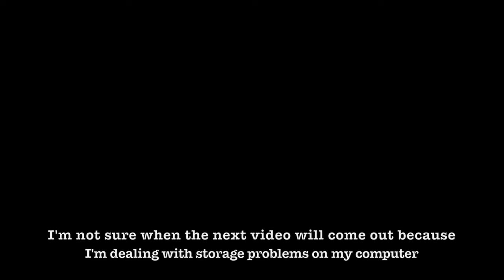Yakima-Pasco Local Freight In Toppenish, WA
As I was driving out of Yakima I heard over my Scanner that a BNSF Local got premission to proceed Southeast to Pasco via the Yakima Valley Subdvision. So I caught up to it a mile west of Toppenish and set up at the Toppenish North Pacific Depot/ Museum. It came by with a H4 and H1 SD40-2. After that it proceeded southeast to Prosser, and Pasco.